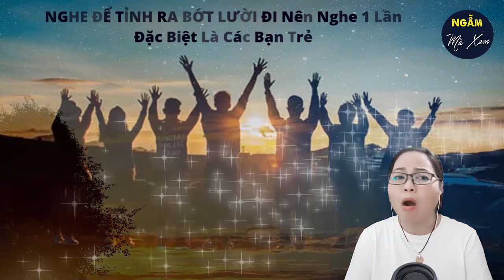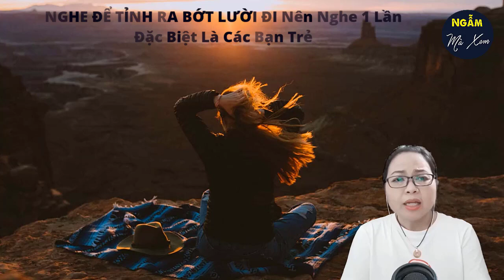NGHE ĐỂ TỈNH RA BỚT LƯỜI ĐI Nên Nghe 1 Lần Đặc Biệt Là Các Bạn Trẻ | Ngẫm Mà Xem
Có một thế hệ trẻ, mở miệng là thốt 'đam mê', nhưng vẫn dậy muộn, đói ăn, lười đọc sách và mãi không kiếm được tiền